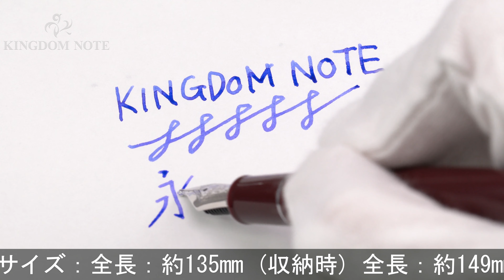SAILOR セーラー 万年筆 プロフィットスタンダード 銀 マルン ズーム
尻軸付近胴軸にやや深めの線状のキズ、その他多少スレ･キズ等見られますが、普段使いに気兼ねなくご使用いただけます。比較的流通量の少ないシルバートリムのマルン軸です。

本体材質：樹脂
ペン先材質：14金
字幅：ズーム(細字～太字)
機構：カートリッジ、コンバーター両用式
全長：約149mm (筆記時)
胴軸径：約12mm
キャップ径：約15mm (クリップ除く)
最大径：約17mm (クリップ含む)
重さ：約20g
付属品：コンバーター